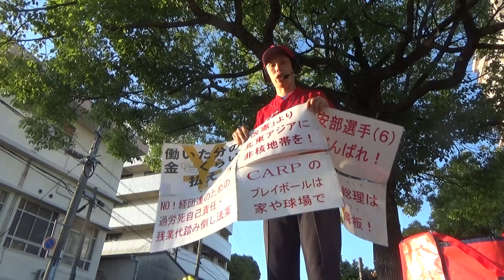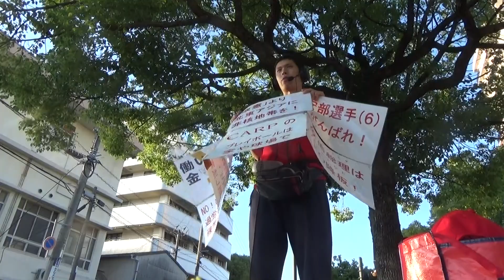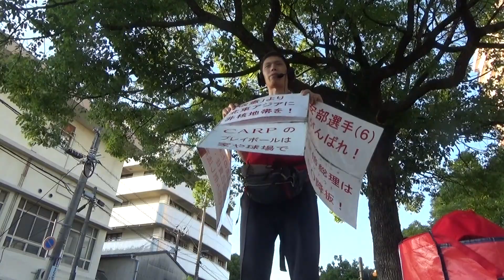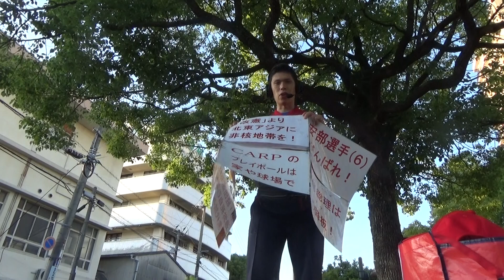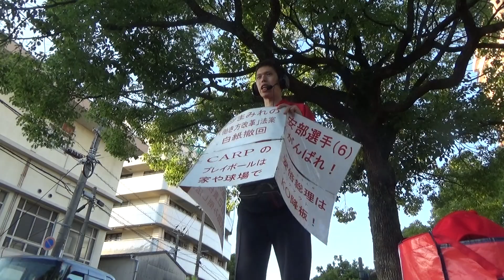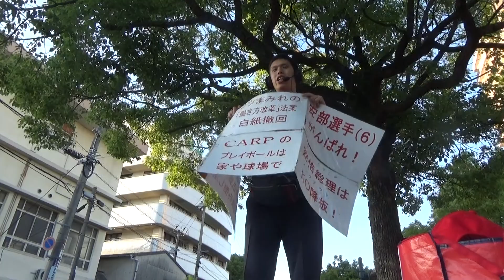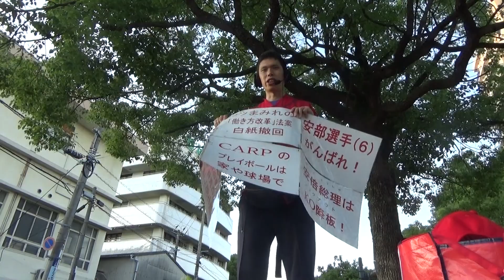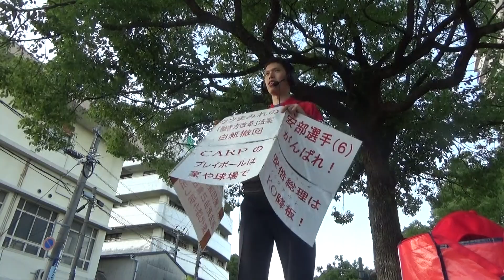「改憲よりもポスト朝鮮戦争の外交こそ」「袴田さん再審却下、司法も腐りきっている」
説明広島瀬戸内新聞(さとうしゅういち)は6月１２日、広島市安佐南区祇園で街頭演説。
米朝首脳会談を受け、「改憲よりも北東アジア非核地帯条約」「朝鮮がアジアの経済圏に統合されることを見据えた戦略」こそ大事だ、と訴えました。

また、前日に袴田巌さんが再審請求を高裁に却下されたことについて「再審却下しながら、袴田さんを収監しないというのは、結局『袴田さんはシロだけど再審したら司法の名誉が傷つくから』とあしき日本的な玉虫色決定ではないのか？隠蔽や改ざんは司法もだ。最高裁の国民審査で裁判官に×をつけ、打倒するしかない。」

と訴えました。